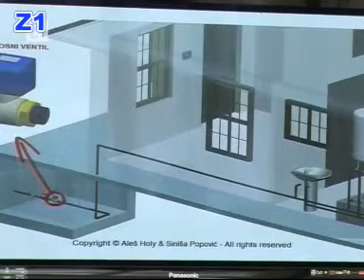Županijskih 60 gost Dražen Barišić Gradonačelnik Velike Gorice 5/6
Županijskih 60 gost Dražen Barišić Gradonačelnik Velike Gorice razgovaralo se o problemima koji su nasleđeni preuzimanjem vlasti , koliko je Velika Gorica talas stanačkih prepucavanja dali zbog svega planovi razvoja grada idu prema zacrtanom planu. Što se u gorici planira raditi koji su novi planovi u izgradnji novih objekata od javnog značaja.
Voditelj emisije Županijskih 60
Ivo Krištić